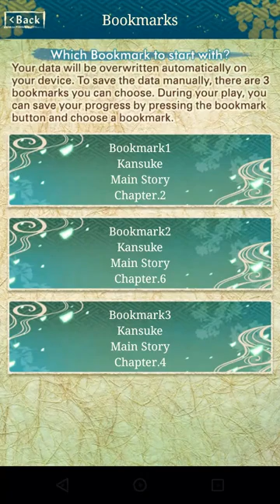Shall we Date? : Eternal Vows — Kansuke Yamamoto CHAPTER 5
Extremely short.